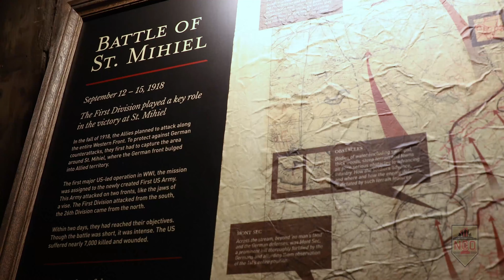Big Red One LPD in Wheaton, Illinois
1st Infantry Division Soldiers held an off-site leadership professional development in Wheaton, Illinois, June 23, 2023. The Soldiers learned about the division's history and how it influences the next generation of Big Red One Soldiers.

(U.S. Army video by Pfc. Dawson Smith)